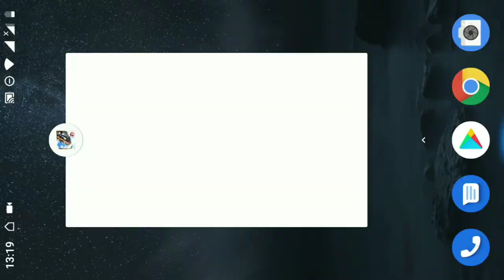team deathmatch ll free fire ll wtf gaming ll all for nothing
Song
All For Nothing (feat. Page Hamilton)
Artist
Linkin Park
Album
Writers
Brad Delson, Dave Farrell, Chester Bennington, Joseph “Joe” Hahn, Rob Bourdon, Mike Shinoda
WMG (on behalf of Warner Bros. Label); UMPI, BMI - Broadcast Music Inc., UNIAO BRASILEIRA DE EDITORAS DE MUSICA - UBEM, LatinAutor - UMPG, LatinAutor, Kobalt Music Publishing, UMPG Publishing, and 6 Music Rights Societies